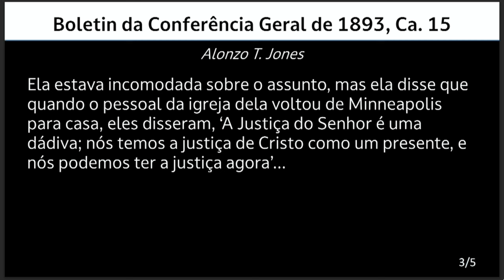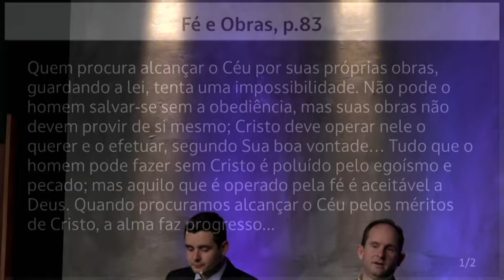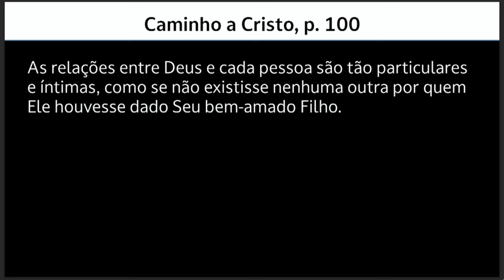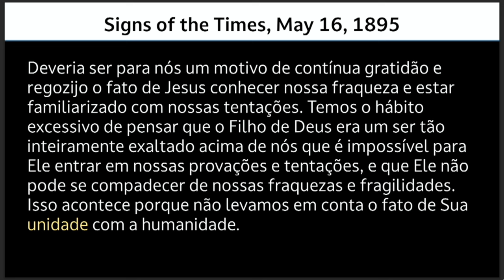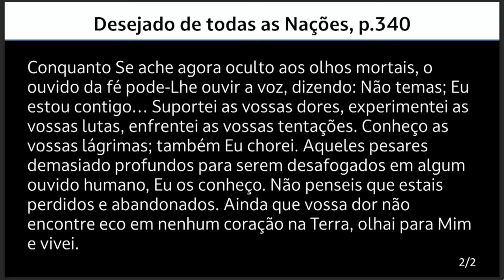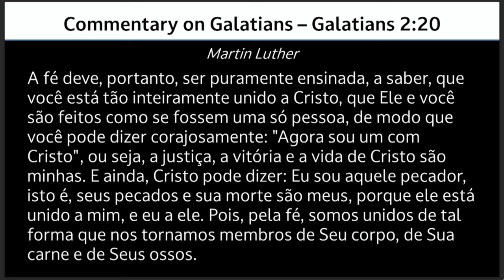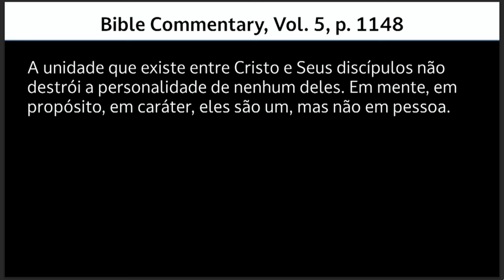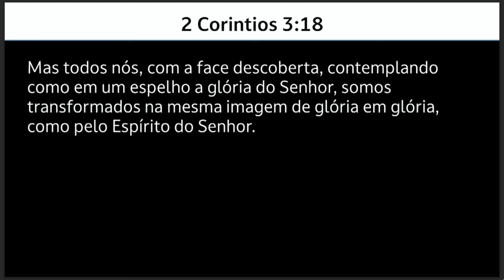Palestra 6 - Completa - 2⁰ Congresso IAGE - Anunciando o Alto Clamor - Camron Schofield - 13/10/2023